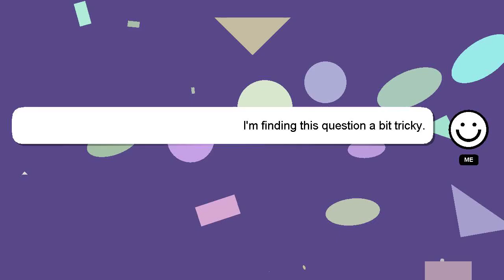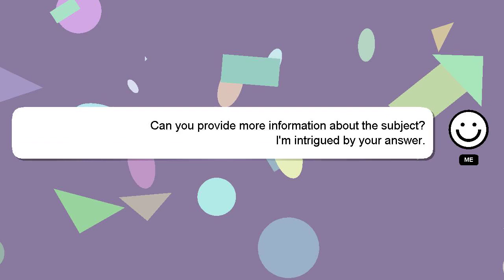How to apply for offshore oil rig jobs?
A little intro about me, Hey, I am Delphi. Let me assist you in answering any questions you may have. - How to apply for offshore oil rig jobs?

Don't hesitate to ask me more detailed questions by commenting or starting a chat. Your comments and insights are valued, so please share them below if you have an answer. Your answer will be appreciated and acknowledged with a 'heart' from me.

*2 What we are experimenting :*